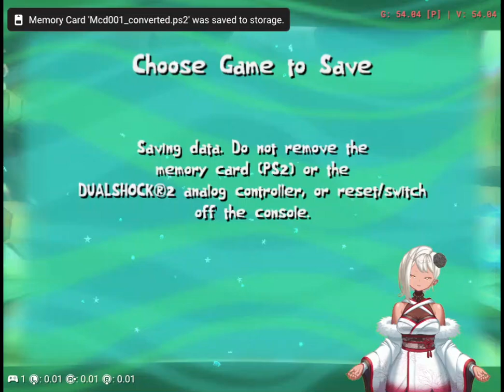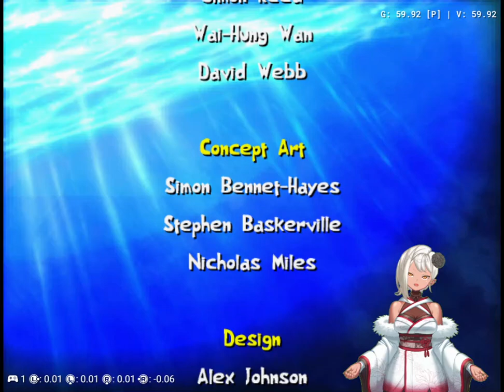LP29 - Spongebob Squarepants CFTKK12 Finale - No Wonder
Yeah, I Just Couldn't Beat It As A Kid